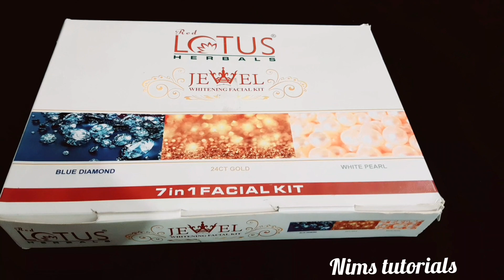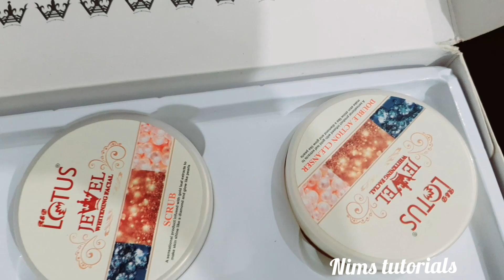Best Skin whitening face polish